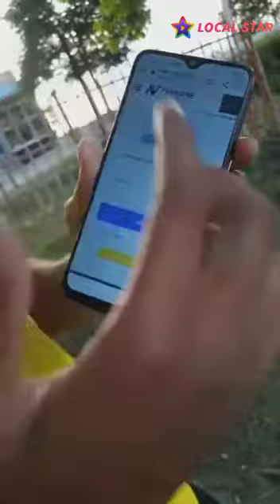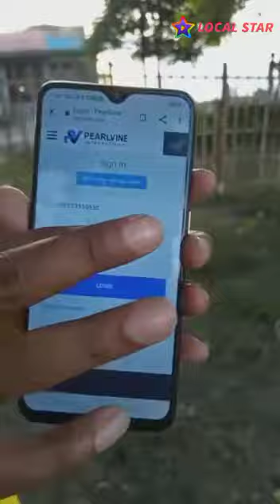perlvine q join kare#Perlvine-international-bussnes-plne